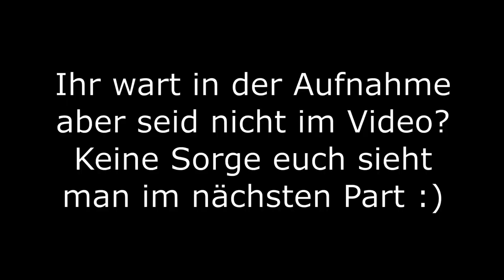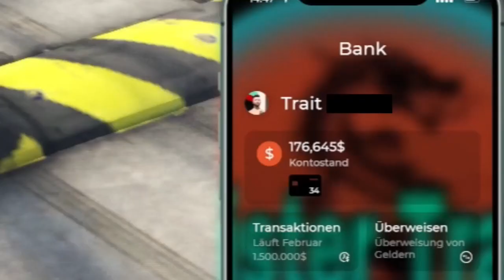Immer Ärger mit der Bananenbande! Silencelife Collection Part 3